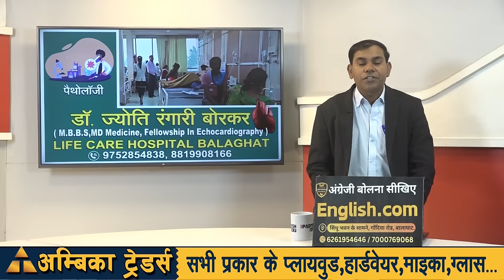BALAGHAT NEWS :भटेरा में किया गया चक्का जाम ! PADMESH NEWS BALAGHAT